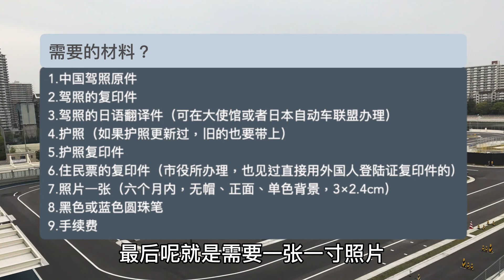【快晴小课堂】中国驾照更换日本驾照全攻略-1资料准备篇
微信号：cncamera
〒540-0004 大阪市中央区玉造1丁目13-4